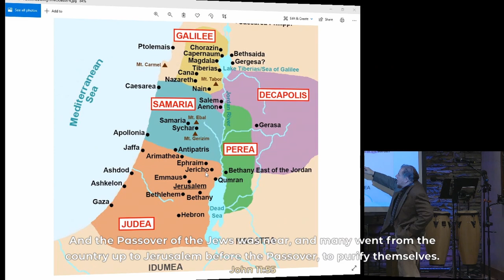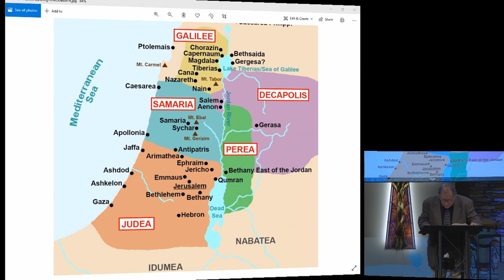Palm Sunday 2022